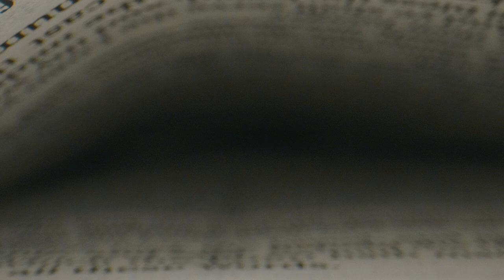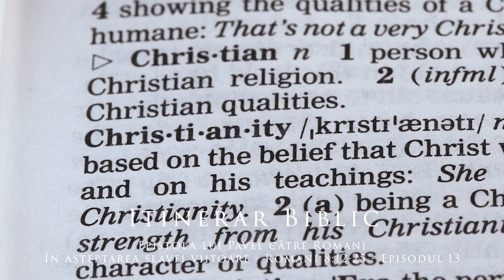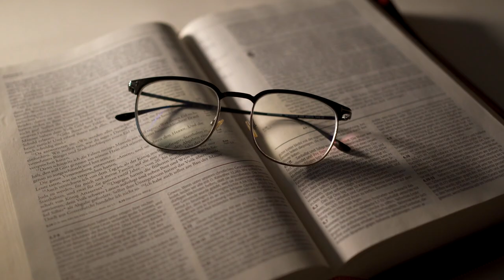Epistola lui Pavel către Romani - În așteptarea slavei viitoare - Romani 8:12-25 - Episodul 13